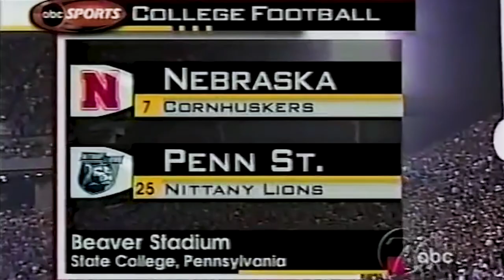Penn State Football Pump-up 2019 - Highlight Compilation past decade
Random Penn state Highlights in Beaver Stadium that are worth remembering Penn State Football Preseason Hype 2019